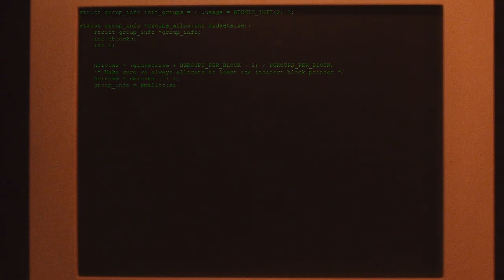Exit Dream - spiralling (Official Music Video)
downward spiralling, floating closer to the sun
crushed by science that binds us, lost my mind for the final time
woke up in flames again, when will it end?
i blink in a moment to breathe then i'm gone again

my dreams will never whisper a peaceful death, will you be there when my time is next?
strange face calling my name, a twisting tale turning when my light ends, will it all make sense?

heaven is still only in my head like your voice
in a former life, the dark kept inside wanted paradise

strange face calling my name, a twisting tale that's turning when my light ends, will it all make sense?

Directed by Harry Steel
Vocal Production by Erik Bickerstaffe
Produced by Jesse Doreen & Exit Dream
Mixed & Additional Production by Adam Cichocki